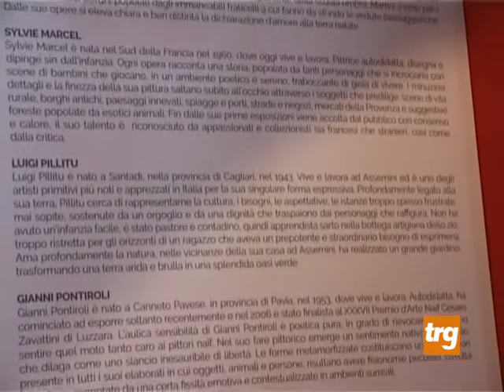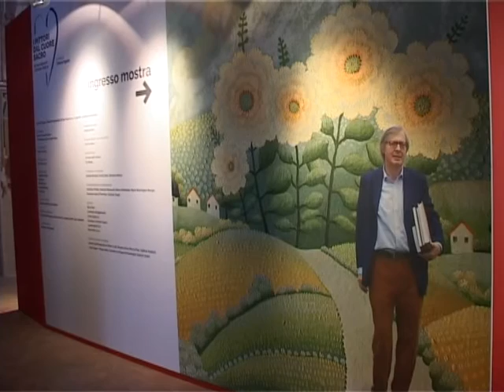A Gualdo Sgarbi e l arte Naif...in attesa di Ligabue